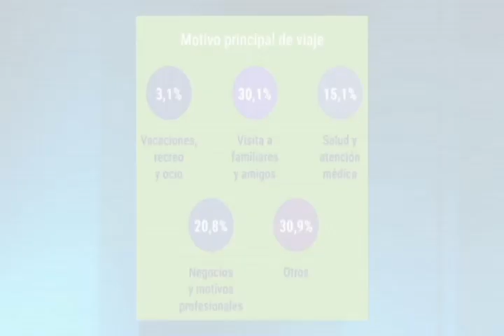Mayor número de quienes visitan Loja lo hacen por negocios y compromisos profesionales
Con datos presentados este jueves 4 de abril por el Observatorio Turístico de la UTPL, se determina que el mayor número de quienes llegan a Loja, lo hacen por negocios y compromisos profesionales. Esta información se recoge en un documento denominado “El Perfil del Visitante en Loja